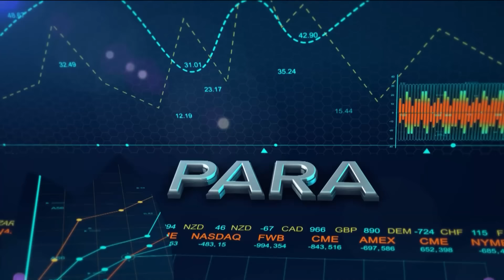Megapuerto de Chancay: proyección de crecimiento económico y comercial ECONOMIAXTODOS | ENTREVISTA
🗣️ Carlos Posada, director ejecutivo del Instituto de Investigación y Desarrollo de Comercio Exterior de la Cámara de Comercio de Lima (CCL), comenta sobre la situación del comercio exterior en Perú, destacando el crecimiento de las exportaciones en 2024, los desafíos logísticos y la importancia del nuevo megapuerto en Chancay.